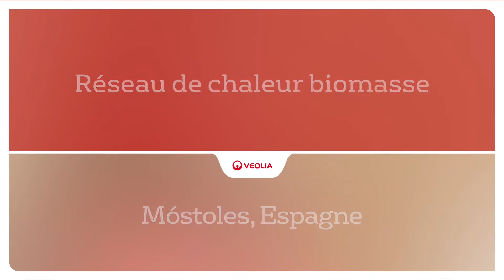Móstoles - Réseau de chaleur Biomasse - Veolia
Móstoles est une ville située au sud de Madrid qui compte plus de 200 000 habitants.
Les solutions mises en place par Veolia à Móstoles sont la rénovation des équipements du réseau de chaleur des logements de communautés de propriétaires et le raccordement au réseau de chaleur biomasse.

Production:
Christophe Majani d'Inguimbert & Bruno Clément